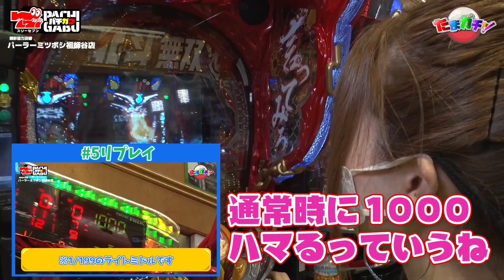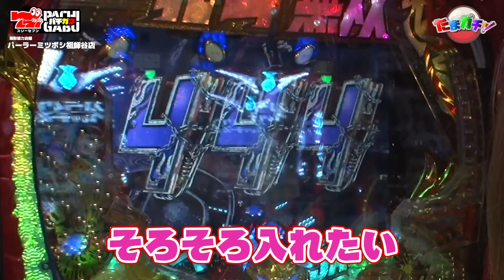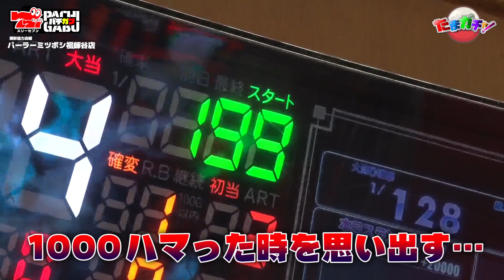【P真・北斗無双 第3章 ジャギの逆襲】たまガチャ♯08[玉ちゃん][パチンコ][ぱちんこ]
玉ちゃんが日本一の女を目指しつつ、毎回ガチャに入っているミッションに挑戦! ミッションを10回クリアするとご褒美が贈呈されるというパチンコ実戦番組となっております!!
また、対象機種で日本記録を更新（連チャン数や出玉など）すればさらにご褒美が!!
今回はリベンジマッチ！玉ちゃんの大好きな機種である「P真・北斗無双 第3章 ジャギの逆襲」に再度、挑みます！
ミッションクリアはもちろんのこと、プラス収支で終えることも目標に気合い十分の玉ちゃんだが、果たして結果やいかに…!?

【出演者】
玉ちゃん

【実戦機種】
・P真・北斗無双 第3章 ジャギの逆襲

【実戦ホール】
パーラーミツボシ祖師谷店

☆☆☆777パチガブチャンネルの人気動画☆☆☆

【往年の爆裂機で頂上を目指す!!】全台設定6!! パチスロ最強万枚王決定戦第2話

【パチスロ必勝ガイド】アブノーマルな彼女たち～一撃クイーン決定戦～　前編

ガイドワークスオンラインショップ